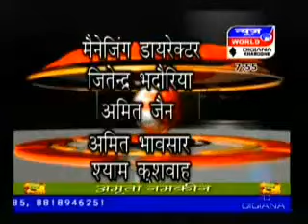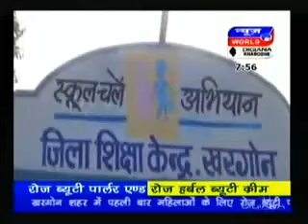DIGIANA NEWS KHARGONE जानिए अपने निमाड़ की जानकारियां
Video from shyam KushwaH